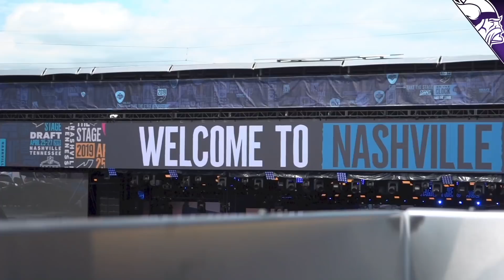The Final Verdict: Experts Weigh In On Who The Minnesota Vikings Will Take With Pick No. 18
vikings.com's Mike Wobschall made the rounds in Nashville to get the final predictions from draft experts on who the Minnesota Vikings will take with the 18th pick in this week's NFL Draft.